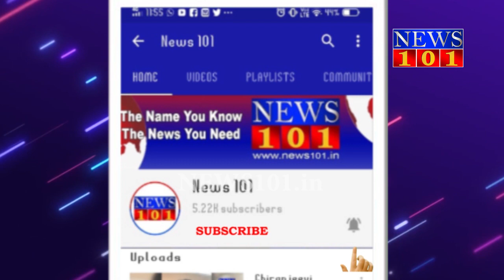ಗ್ರಾಮದಲ್ಲಿ ಪ್ರತ್ಯಕ್ಷಗೊಂಡು ಗ್ರಾಮಸ್ಥರಲ್ಲಿ ಆತಂಕ ಸೃಷ್ಟಿಸಿದ್ದ ಹುಲಿ ಸೆರೆ | News101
ಕಳೆದ ಕೆಲವು ದಿನಗಳಿಂದ ಎಚ್.ಡಿ.ಕೋಟೆ, ಸರಗೂರು ತಾಲ್ಲೂಕಿನ, ಹೆಗ್ಗನೂರು ಗ್ರಾಮದಲ್ಲಿ ಪ್ರತ್ಯಕ್ಷಗೊಂಡು ಗ್ರಾಮಸ್ಥರಲ್ಲಿ ಆತಂಕ ಸೃಷ್ಟಿಸಿದ್ದ ಹುಲಿರಾಯ ಕೊನೆಗೂ ಅರಣ್ಯ ಇಲಾಖೆ ಕಾರ್ಯಚರಣೆಗೆ ಸೆರೆಸಿಕ್ಕಿದ್ದಾನೆ.